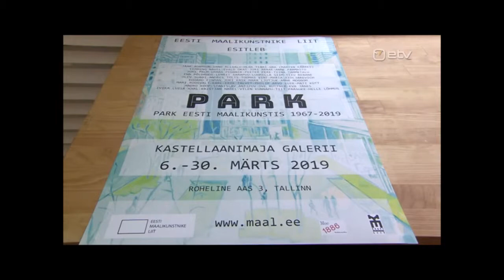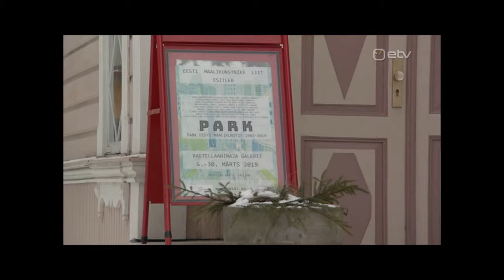Exhibition "Park" - Kastellaanimaja, OP, 14.03.2019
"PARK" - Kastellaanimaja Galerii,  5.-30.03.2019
- Kadriorg, Roheline aas 3 -
( Eesti Maalikunstnike Liidu valiknäitus )

Näituse kuraator- Tiiu Rebane

Eesti Maalikunstnike Liidu uus näitus toob vaataja ette pargi kui füüsilise ja metafüüsilise ruumi kujutamise eesti maalikunstis 1970. aastatest tänaseni. Väljas on töid paljudel nimekatelt eesti maalikunstnikelt: Toomas Vint, Enn Põldroos, Evald Okas, Andres Tolts, Tiina Tammetalu jpt.

Kadrioru pargis asuvas Eduard Vilde muuseumi Kastellaanimaja galeriis avatakse 5. märtsil kell 17 Eesti Maalikunstnike Liidu näitus "Park". Näitus vaatleb, kuidas on Eesti maalikunstis alates 20. sajandi lõpukümnenditest kujutatud parki. Parki kui üht olulist maastikuarhitektuurset ja metafüüsilist elementi, mis eraldab ning ühendab linna maa ja metsaga, lahustades ajastute konventsioonide nähtavaid piire, kustutades metsiku looduse hirmutavat üleolekut.

Millised on Eesti linnapargid, millistena on näinud neid meie maalikunstnikud. Näitus annab võimaluse saada väike ülevaade Eesti maalikunsti lähiajaloost ja arengutest, tutvuda Kunstifondi valikutega aastatel 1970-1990, võrrelda arhiiviteoseid kaasaegsetes maalides kajastuva maailmatunnetusega.

Kunstnikud-
JAAK ADAMSON
VANO ALLSALU
STANISLAV ANTIPOV
JÜRI ARRAK
OVE BÜTTNER
EDUARD EINMAN
EVA JÄNES
JÜRI KASK
MATI KÜTT
ANDRO KÖÖP
VILEN KÜNNAPU
LAURENTIUS(LAURI SILLAK)
MARA LJUTJUK
PHILIP ARVO LUIK
IVIKA LUISK
ANNE MOGGOM
KARL-KRISTJAN NAGEL
LEMMING NAGEL
EVALD OKAS
JÜRI PALM
ANNE PARMASTO
URMAS PEDANIK
PEETER PERE
ENN PÕLDROOS
TIIT PÄÄSUKE
QBA (MARTIN KAARES)
TIIU REBANE
MARI ROOSVALT
LEMBIT SARAPUU
LUDMILLA SIIM
OLEV SUBBI
MARIA SIDLJAREVICH
OLGA TERRI
KARL-ERIK TALVET
TIINA TAMMETALU
TOOMAS VINT
ANDRES TOLTS

Kastellaanimaja galerii / Eduard Vilde maja